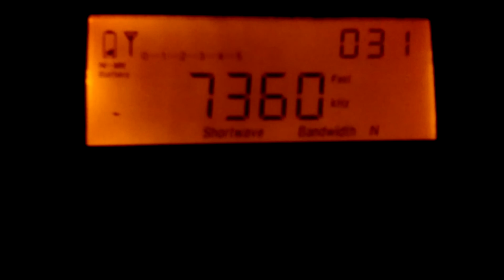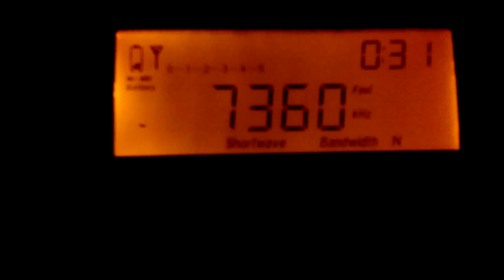7360 kHz BBC Mid-Winter Broadcast 2018